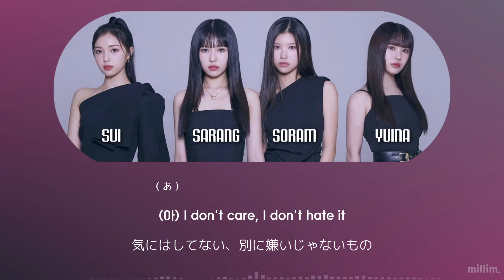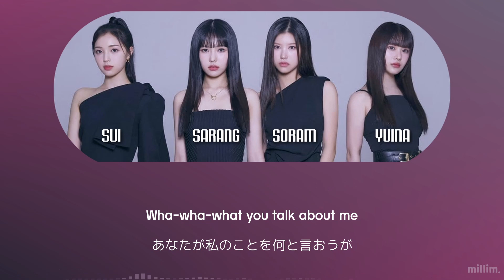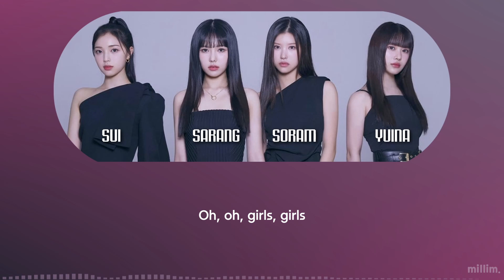Candy Shop - Candy# [かなるび｜日本語字幕]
::::  𝘛𝘳𝘢𝘤𝘬 𝘐𝘯𝘧𝘰𝘳𝘮𝘢𝘵𝘪𝘰𝘯  ::::

‣ Date: 2024/03/27
‣ Artist: Candy Shop
‣ Track: [ Candy# ]
‣ Album: [ Hashtag# ]

Braveエンターテインメントから
約13年に誕生したガールズグループCandy Shop。

ミニアルバム「Hashtag#」の収録曲「Candy#」は
夢幻的なボーカルと涼しく注がれるシンセサウンドが魅力。

周りと同じ色には染まらないという歌詞が
「自由に、もっと特別に！」をコンセプトとしている
Candy Shopらしい一曲です 🍭

【 Candy Shopについて 】

グループ名は
「青春を掴んで描こう」という意味の
「CAtch N Draw Youth」と
メンバーとリスナーをつなぐ空間を象徴する
「Shop」の合成語。

数万種類のキャンディーのように、
多彩な魅力を持つメンバーたちが
同世代を代表する音楽を披露し
“MZ世代のアイコン”として生まれ変わるという
抱負が込められている。